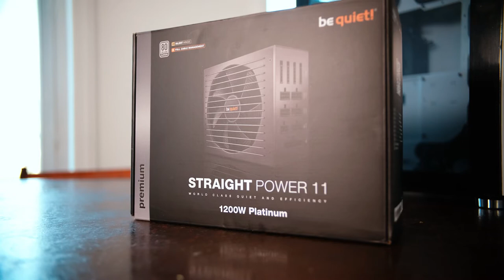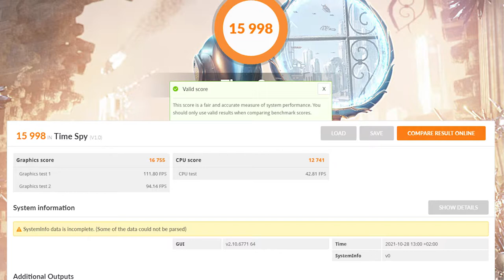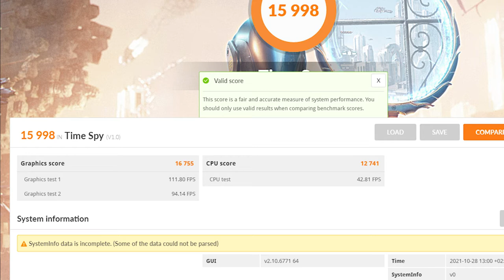Je monte un PC à 4000€ !! il est surpuissant et trop beau !!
Il y a du Gaming de la Hight-tech et du Motion-Design

twiiter : @day_production

Configuration de l'ordi -- ryzen 9 5900x / 64gb ddr4 3600 mhz cl18 / rtx 3080ti / gtx 1080ti / asus rog x570 e gaming / 1to ssd sata / alimentation be quiet 1200w / boitier corsair 680x